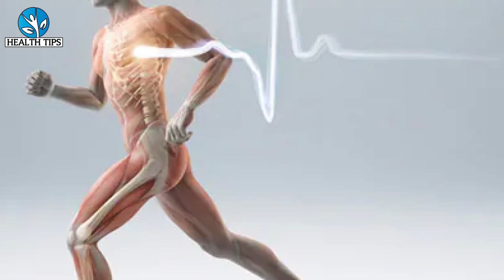सुबह खाली पेट भुना लहसुन खाने के फायदे 1 करोड़ खर्च करके भी नहीं मिलेंगे / खत्म होते है 7 भयंकर रोग